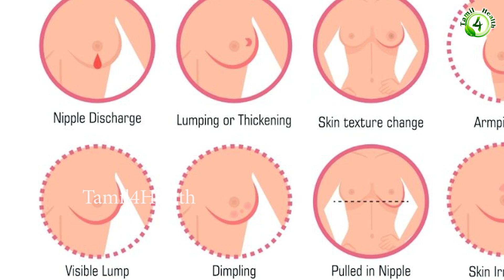மார்பக புற்றுநோய் அறிந்ததும் அறியாததும் / Breast cancer tamil medicine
Dr.R.Nithya B.S.MS., MDsiddha.,PhD.,
specialized in Siddha, varma , yoga , Acupuncture , massage .

Special Treatment for Infertility, All types of Cancers, Vitiligo, Parkinson's Disease, stroke, paralysis,Uterus related problems, kidney failure ...

Contact ...Quires and online consultation...